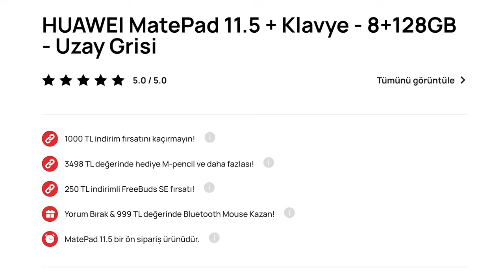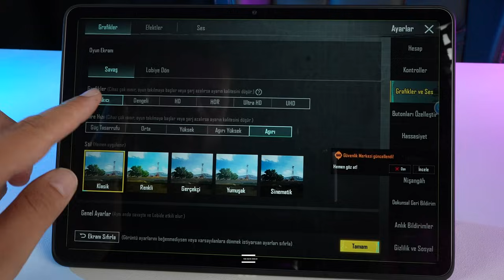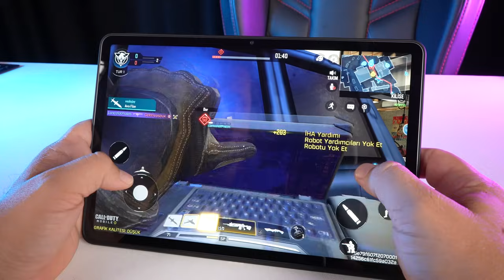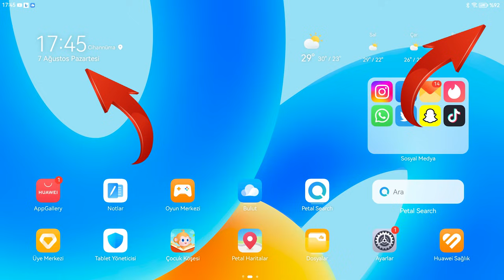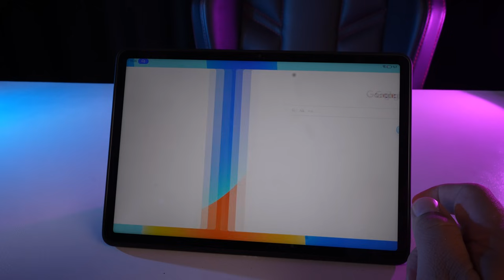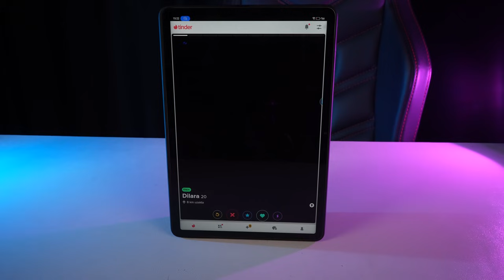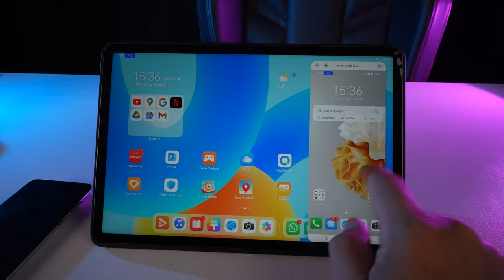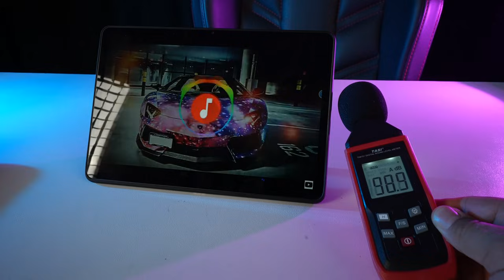Huawei MatePad 11 5 inceleme! Hediye Bombardımanı ile Geldi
Huawei tablet pazarında Apple'ın tek rakibi ve bambaşka bir ekosistem bizlere sunuyor. Bufün de hediyeleri ve kampanyaları ile birlikte bambaşka bir deneyim sunan Huawei MatePad 11 5 inceleme videosu ile sizlerleyiz.

Huawei MatePad 11 5 inceleme videosu biraz uzun oldu ama her detayı sizlere en doğru şekilde aktarmak istedik. Video uzun olsa da dakika dakika video içinde neler bulacağınızı sizlerle paylaşalım ve dilediğiniz yerden de incelemeyi izlemeye başlayın.

00:00 - 01:07 Neden Alamlı

01:08 - 02:05 Yeni Nesil Klavye

02:06 - 03:20 Kampanyalar ve Hediyeler

03:21 - 04:56 Ekran Deneyimi

04:57 - 06:58 Oyun Testleri

06:59 - 07:16 Kamera Detayı

07:17 - 09:36 Pil Testleri

09:37 - 13:37 GBox, Google ve Sosyal Medya

10:38 - 14:30 Bildirimler Geliyor mu

14:31 - 16:26 Süper Cihaz

16:27 - 17:00 Çoklu Uygulama Ekranı

17:01 - 17:55 Ses Desibel Testi

Ürünü satın almak ve kampanyalara göz atmak için aşağıdaki linke tıkalyabilirsiniz.

Daha fazla Huawei haberi için de sitelerimizi ziyaret edin;